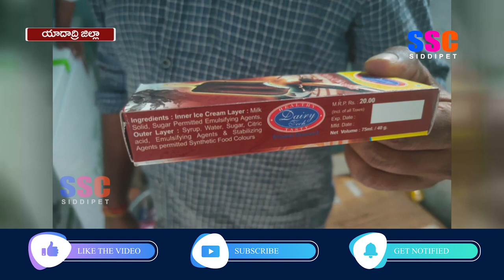భువనగిరిలో అనుమతులు లేకుండా నడుపుతున్న ఐస్ క్రీమ్ తయారీ యూనిట్ పై ఎస్ఓటి పోలీసుల దాడులు|| SSC NEEWS